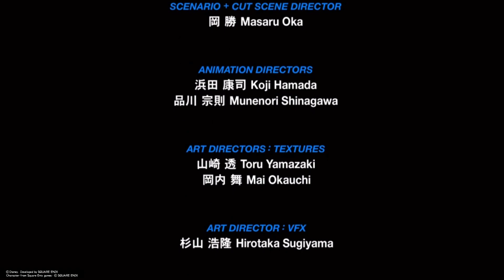＃5 【KHBbS】【テラ編完】キングダムハーツシリーズ全制覇を目指して！！【夫婦実況】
キングダムハーツFM、ReCOMも終わり、358/2も鑑賞し終わりました！
そしてキングダムハーツも終わり、残すはバースバイスリープ！！

キングダムハーツバースバイスリープをやっていきます。
今回はグーフィーが出てこないのでテンション低め？？？

今まで訳も分からずやっていたキングダムハーツがやっとつながり感動っ

キングダムハーツちゃんとやり直したいなーと思っていたところに
スマブラ、ソラの参戦が決まり、モチベーション爆上がりです！！

テラ編は全5話で完結です。

基本は一番難易度の低いモードでサクサク進めていきます。
ｐｓ4のソフトをｐｓ5でやっています。

キングダムハーツ1.5+2.5をまったり進めていきます！
映像作品は飛ばしていくので４タイトル頑張ってやっていきます。

KH2.8　KH3　も買ったので、じっくり進めていこうと思います。

きよぴはナンバリングタイトルのみプレイ済です。

さあやさんは未プレイですが、358/2のみやったことあるそうです。
グーフィー大好きDヲタです。